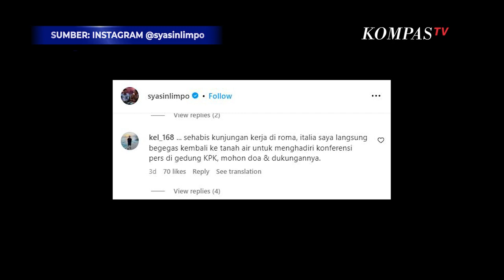Netizen Ramaikan Instagram Mentan Syahrul Yasin Limpo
JAKARTA, KOMPASTV - Mentan Syahrul Yasin Limpo tengah jadi sorotan publik, usai rumah dinasnya digeledah KPK.

Sejumlah uang miliaran rupiah hingga belasan senpi ditemukan di rumah dinas Mentan.

Belum pulang dari Eropa, sejumlah kegiatan Yasin Limpo pun sempat diunggah di akun instagramnya.

"Saya mewakili pemerintah Republik Indonesia hadir dalam forum Global Conference on Sustainable Livestock Transformation yang diadakan oleh FAO di Roma, Italia," tulis Mentan Yasin Limpo sepekan lalu.

Pada unggahan kedua Mentan Syahrul juga sampaikan kegiatannya bertemu dengan Direktur Jenderal FAO, Qu Dongyu.

Kedua unggahan tersebut tak terlepas dari sorotan netizen.

"Sehabis kunjungan kerja di roma, italia saya langsung begegas kembali ke tanah air untuk menghadiri konferensi pers di gedung KP," tulis akun kel_168's.

"Pulang ganti rompi," tulis akun joesimanjuntak15's. (*)

Kompas TV
Independen | Terpercaya